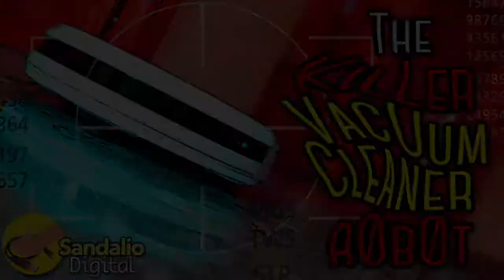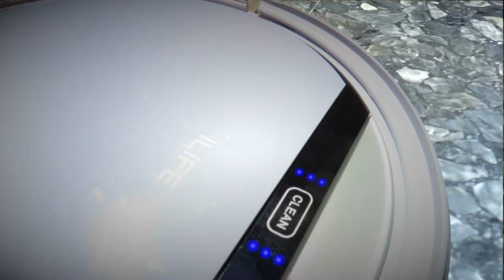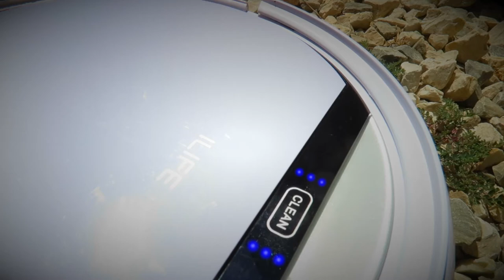The Killer Vacuum Cleaner Robot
Small adventure starring a Robot Aspirator with very bad intentions.
Short film with a lot of rhythm, stage changes and fast-paced music.
Tribute to movies like Bitelchus in the 21st century
and artists like Danny Elfman or Tim Burton with the greatest modesty.
Made with a very basic Photography, Video and Computer equipment
edited with the free Apple iMovie program as well as Audacity and PhotoShop.
Who will win the machine or the man?